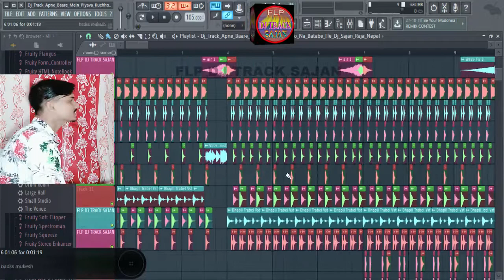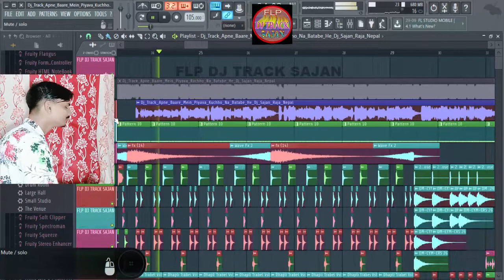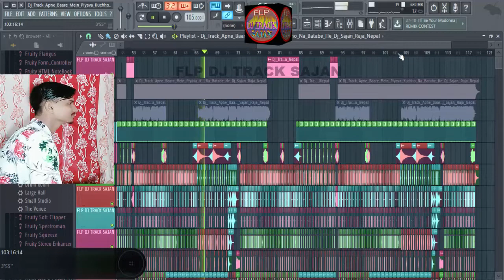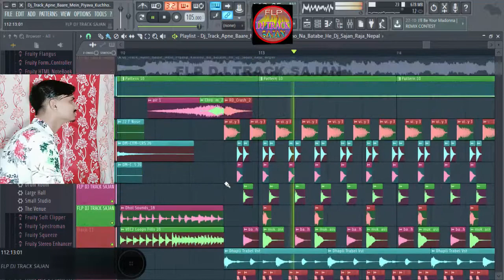FLP PROJECT DJ TRACK Piyawa Kiriya Dharawe पियवा किरीया धरावेS - Piyawa Kiriya Dharawe Track music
Hi Everyone

Title:-FLP PROJECT DJ TRACK Piyawa Kiriya Dharawe पियवा किरीया धरावेS - Piyawa Kiriya Dharawe Track music

Video - Ankush Raja -पियवा किरीया धरावेS - Kalpana - Ft. Ritu Singh - Bhojpuri Hit Song 2022
Piyawa t kiriya dharawela kajal raj ke dance Ankush Raja Kalpana Ahiran tola Bhikhabandh Mela
Video: Apne Bare Me Piyawa | पियवा किरीया धरावेS | Ankush Raja, Kalpana | Bhojpuri Video Song
Hamra Se Jane Khatir Kariya dharawe hai | Ankush Raja, Kalpna | new Bhojpuri song